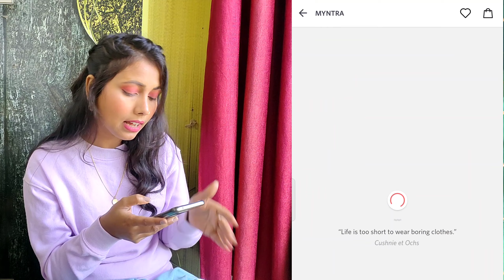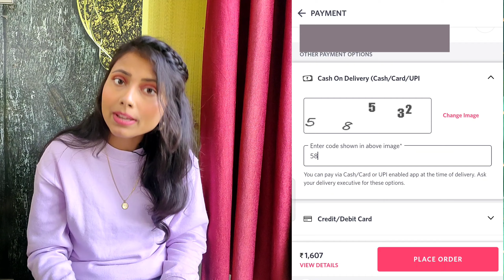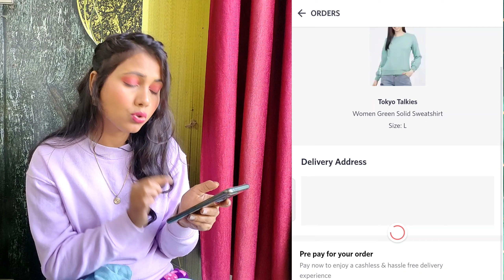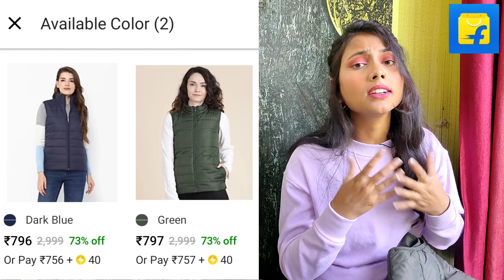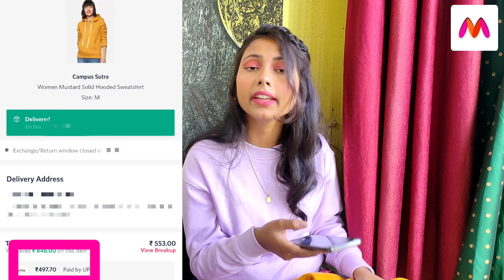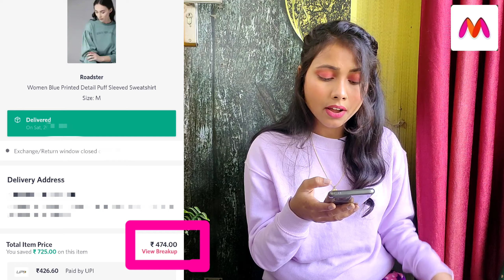Winter wear haul ll Under "527" only 😱😱😱ll Pullover, Sweatshirts.. don't miss it!!!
In today's video, I'll show you huge winter wear like.. Puffers Jacket, Sweatshirts, Pullover and Winter track pant which I bought from different popular shopping site "AJIO", " MYNTRA",  " AMAZON", "FLIPKART ". So, shop till you drop .

❤️SHOP PRODUCTS SHOWN IN THE VIDEO:👇
1. Check out Teamspirit High-Neck Quilted Zip-Front Jacket on AJIO!

2. Check out Teamspirit Reversible Hooded Puffer Jacket on AJIO!

3. Check out Teamspirit Sweatshirt with Drop Sleeves on AJIO!

4. Check out DNMX Cable-Knitted Sweater with Raglan Sleeves on AJIO!

5. Tokyo Talkies Women Green Solid Sweatshirt (green)

6. Campus Sutra Women Mustard Solid Hooded Sweatshirt

7. Roadster Women Blue Printed Detail Puff Sleeved Sweatshirt

8. PROVOGUE Sleeveless Solid Women Jacket on Flipkart

9. Fabricorn Women's Fleece Hooded Sweatshirt

10. Teamspirit Mid-Rise Ankle-Length Track Pants on AJIO!

Everything you see on this channel was created by me unless otherwise stated. please do not use any photos or content without permission.

4. AJIO ll BIG BOLD SALE ll 1-5 July ll Starting ₹100 only😲 ll part - 1👇